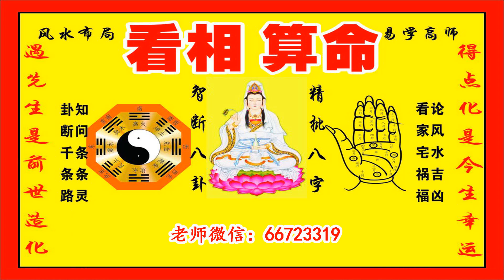面相解说：发际线整齐的男人